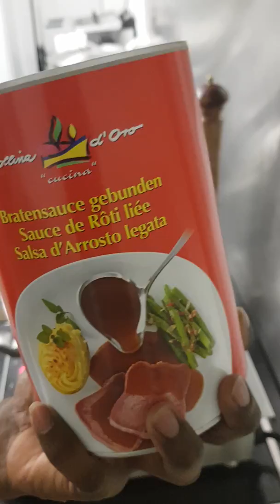Green peppercorn souce